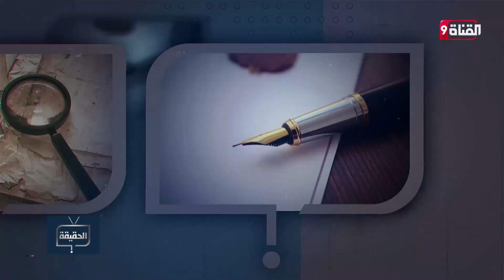حقيقة الاتفاق التركي الروسي بعد معارك إدلب